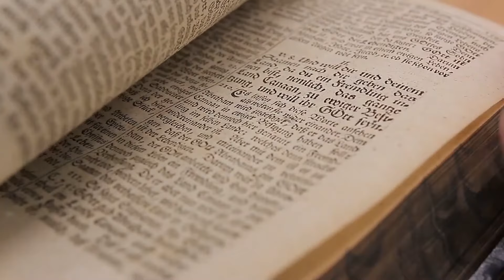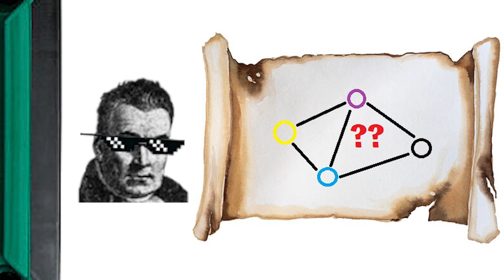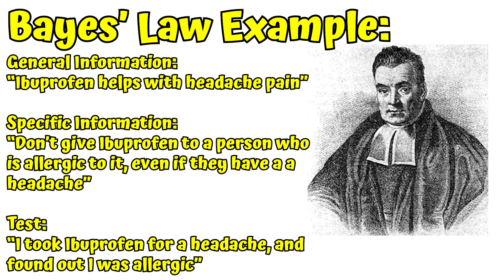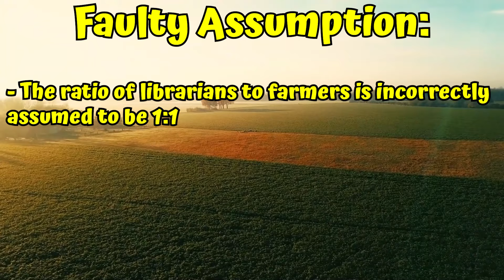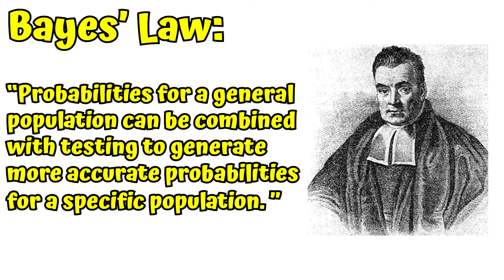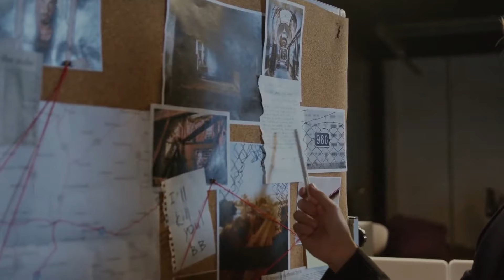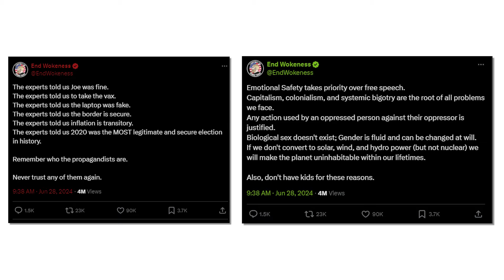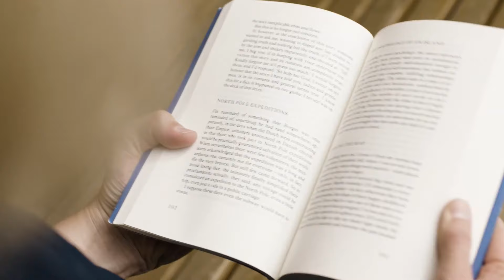HOW TO NOT BE STUPID - Bayes' Theorem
BTC:bc1q6udqgvfm9uaj59l24ut7f73wvsfu707kk6pn3m